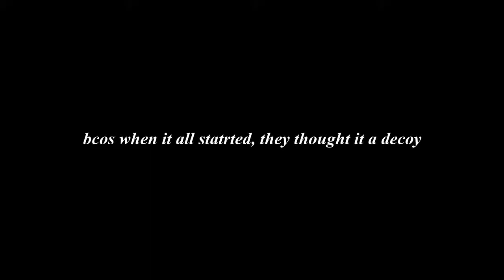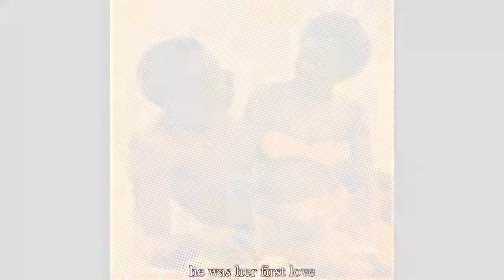A SAD WEDDING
Love is a beautiful thing, but love is without challenges and misunderstanding... When you find that one man or woman you truly love,refuse to give present challenges the power to rob you of your future together and if you married, refuse to give it the power to separate you.
I hope you enjoy and share this Story